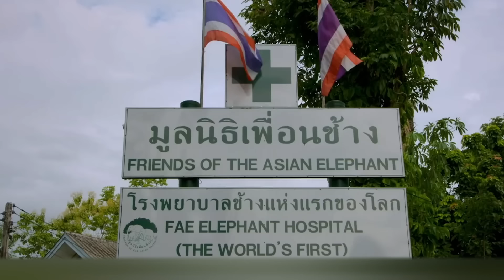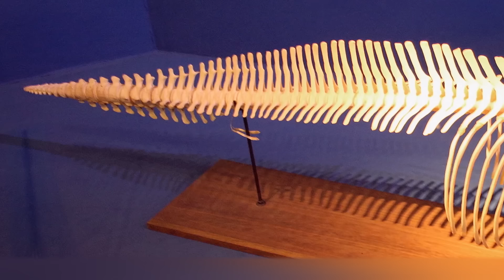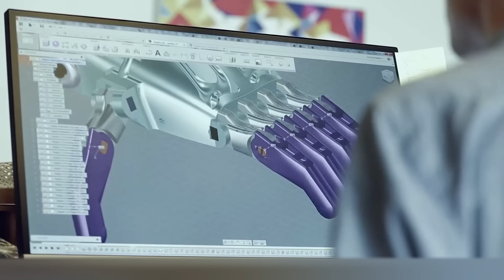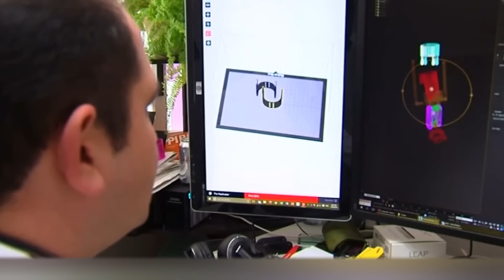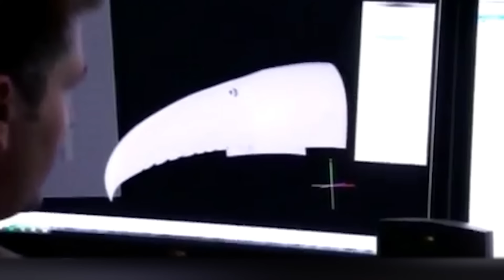14 Animais Que Ganharam uma Nova Vida com Próteses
Infelizmente, milhares de animais domésticos e selvagens sofrem anualmente por culpa dos humanos. As razões são variadas e vão desde maus tratos até a caça furtiva e a poluição ambiental. É inútil negar a nossa crueldade com as outras criaturas do planeta, mas é  sempre possível encontrar maneiras de aliviar o sofrimento delas, pelo menos parcialmente. Você pode, por exemplo, fazer uma pequena doação para um abrigo local, alimentar gatos de rua ou separar o seu lixo. No entanto, existem pessoas que dedicam suas vidas inteiras a salvar animais e, hoje, falaremos justamente delas. Neste vídeo, contaremos as histórias mais incríveis sobre a criação de próteses modernas para animais e provaremos que, mesmo nas situações mais desesperadoras, ainda podemos ajudá-los.

00:00 - Fala galera!
00:53 - Elefanta Mosha
02:23 - Touro Dudley
04:05 - Cachorro Naki'o
06:30 - Cavalo Bet
08:37 - Golfinho Winter
10:31 - Peru Bill
11:28 - Cadela Romina
12:35 - Peixe Einstein
13:12 - Esquilo Karamel
13:58 - Gato de rodas
14:57 - Rinoceronte Achilles
15:57 - Pato Peg
17:12 - Tucano Grécia
17:59 - Tartarugas sobre rodas